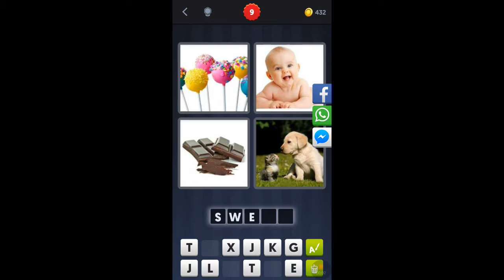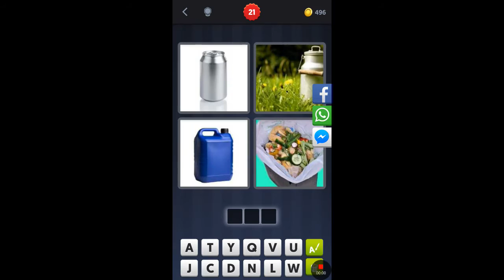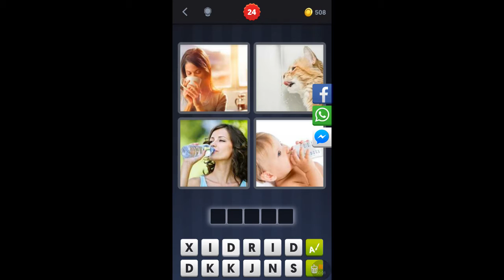4 Pics 1 Word Levels 2-26 Gameplay Walkthrough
4 Pics 1 Word series of solutions in sequential mode.